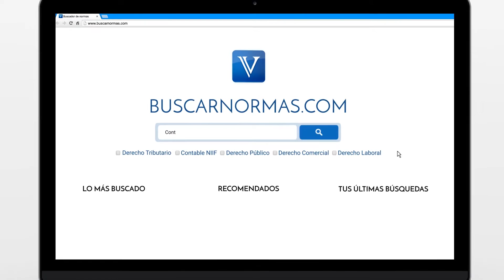Requisitos para procedimiento quirúrgico anticonceptivo. Corte Consti. [Derecho Público]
Los procedimientos quirúrgicos anticonceptivos fomentan la paternidad y maternidad responsable.

Tema: Procedimientos quirúrgicos anticonceptivos.

En reciente providencia, la Corte Constitucional, analizó la exequibilidad de la expresión “por escrito”, consagrada en el artículo 4º de la Ley 1412 del 2010, que alude a la forma como las personas deben solicitar la...